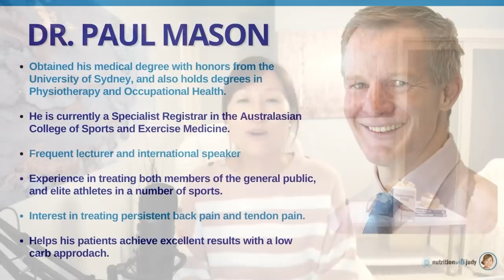Are Grain-Fed Animals Safe on Carnivore? PUFAs Discussed - Dr. Paul Mason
I’m excited to be sitting down with Dr. Paul Mason. In our conversation, we talked about some of the confusion in the carnivore keto space. I hope this evidence-based interview helps clarify some of the confusion about omega 6 polyunsaturated fatty acids and its relation to blood sugar imbalances.

Dr. Paul Mason is a Sports and Exercise Medicine Physician Specialist. He obtained his medical degree with honors from the University of Sydney and holds a degree in Physiotherapy and Occupational Health.

Dr. Mason has an in-depth understanding of the latest science surrounding weight loss and nutrition and he uses a low carbohydrate approach to help his patients achieve an excellent result. Dr. Mason has a practice in Australia and does virtual sessions.

We discuss the following:

0:00 Intro
2:19 All about Dr. Paul Mason
3:02 Thoughts on saturated fats and seed oils
12:16 Seed oils and diabetes
18:38 PUFAs in meats and HbA1c
26:19 Study on corn and antinutrients absorption
30:25 Seed oil study
33:21 Thoughts on carbohydrates for athletes
42:06 Thoughts on SHBG and testosterone
46:54 Thoughts on thyroid markers
51:30 Dairy and casomorphin
58:26 Calcium on a carnivore diet
1:02:28 Thoughts on glucose that feeds the brain
1:10:40 Where to find Dr. Paul Mason
1:12:21 Outro